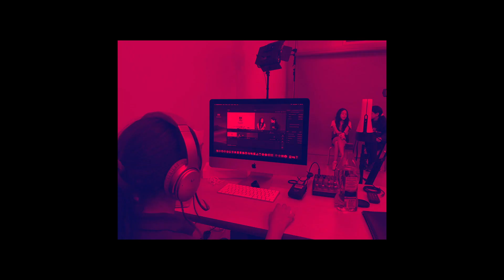Morning Announcements April 16th - ACSW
Academir Charter School West.